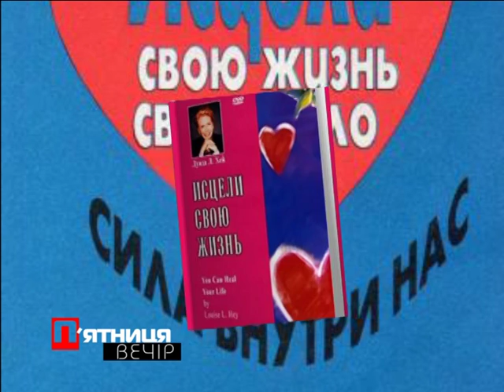Тетяна Цимбарецька | П'ятниця вечір. Етер від 25.03.2016